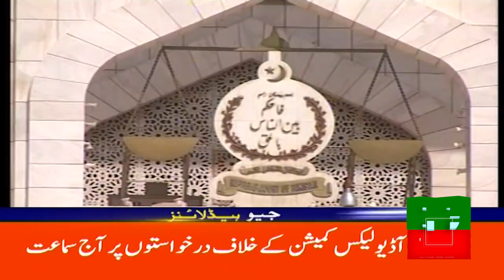Pakistan Latest Headlines 8 AM | PPP aur PTI Aik Plateform Per Hai -Zardari | 6th May 2023